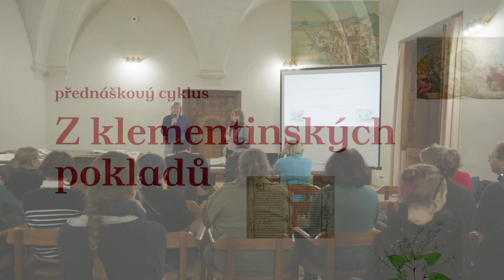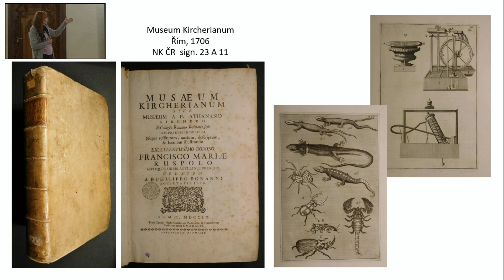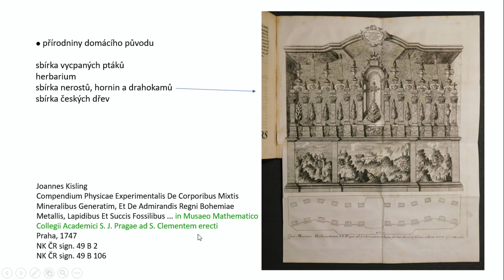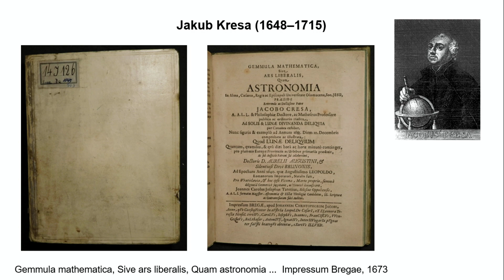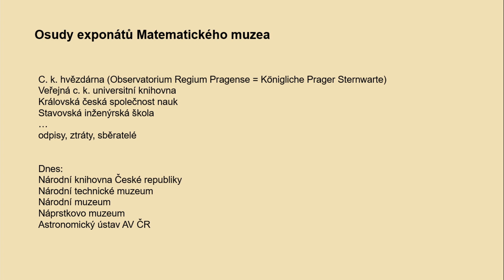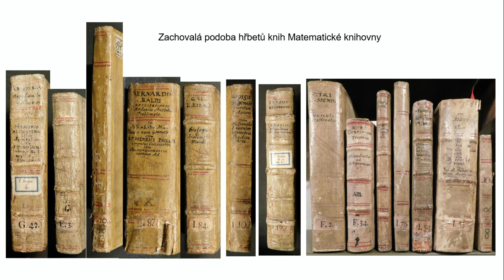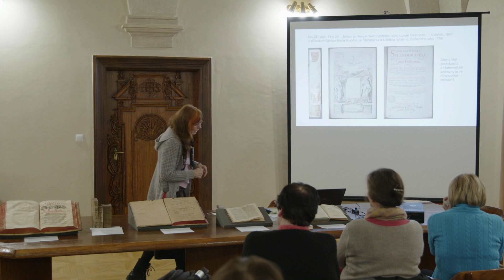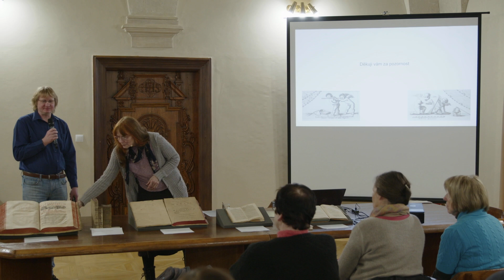Z klementinských pokladů // Klementinská Matematická knihovna jako součást Matematického muzea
V jezuitském Klementinu se od druhé poloviny 17. století postupně a spontánně rozšiřovala sbírka přístrojů, literatury a kuriozit, nazývaná Matematické muzeum. Význam slova matematika byl tehdy širší než dnes, zahrnoval totiž značnou část přírodních věd: matematiku, astronomii, fyziku, geodézii, kartografii, mineralogii či vojenské opevňovací stavby a hudební teorii. Součástí muzea byla knihovna, nazvaná matematická. Její počátky, soubor a označení jejích knih a osud knihovny po zrušení jezuitského řádu je předmětem dřívějšího i současného bádání. O jeho výsledcích a o osobách, jejichž život byl s matematickou knihovnou spojen, bude pojednávat další z přednášek cyklu. Ke shlédnutí budou vzácné knihy, které z Matematické knihovny ve fondu Oddělení rukopisů a starých tisků máme.

Přednáší: Jana Vackářová